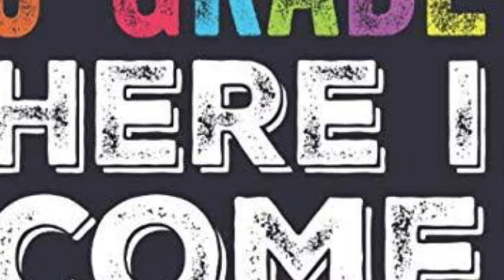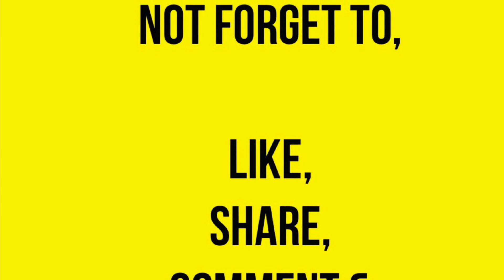Back to school !! My daughter's First day of Fifth grade! Wishing her all the success🙏